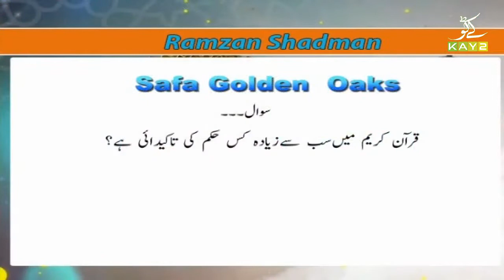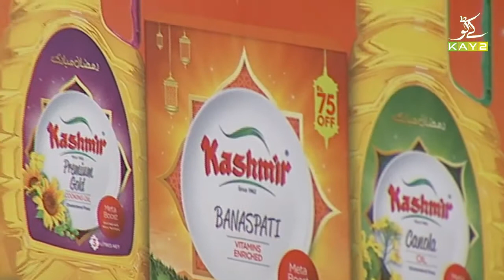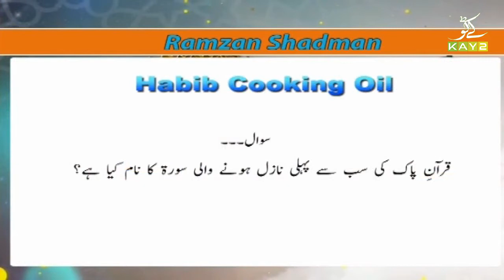Ramzan Special Transmission "Ramzan Shadman" with Arbaz Khan | 11th May 2021 | K2 | Kay2 TV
Ramzan Special Transmission "Ramzan Shadman" with Arbaz Khan | 11th May 2021 | Ramadan 2021 | K2 | Kay2 TV

Host | Arbaz Khan

Qirat: Mufti Yahya Siraj

Naat Khawan:
1: Faiza Shah
2: Qasim Pervaiz

Guests:
1: Mulana Mir Ishtiaq Ahmad Sb ( Khateeb Markazi Jamia Masjid Taramri Isb )
2: Mufti Farooq Azmat Sb ( khateeb Jamia Masjid Bahria Town Isb )
3: Mulana Hafiz M Iqbal Rizvi Sb ( khateeb Markazi Jamia Masjid Raja Bazar Rwp )